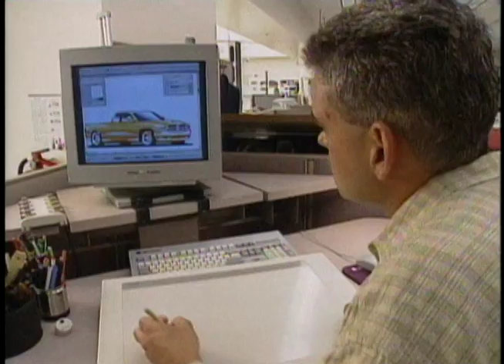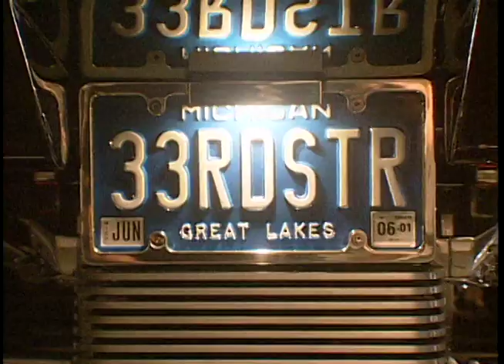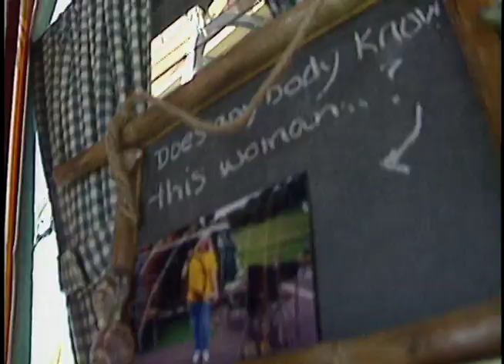Tom Gale, VW Trends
Former Executive VP for Design and Product Development, Chrysler Corporation, the man behind all of the hot, new, retro-type designs such as the PT Cruiser and the upcoming 300-Hemi Convertible prototype.